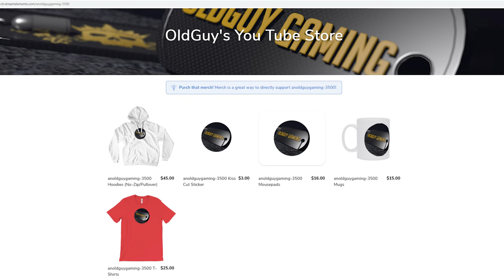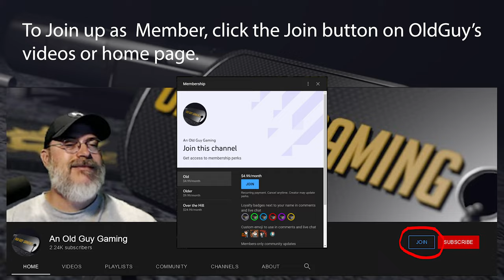Channel Update 5/30/21 Introducing Old Guy Gaming Channel Memberships!